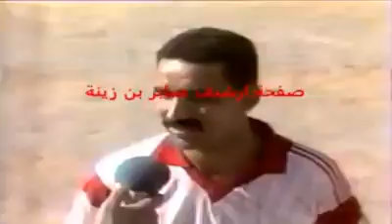3 فيفري 1989من تنقلات الترجي في مباريات الكأس خص مباراة الترجي و النجم الخميري 4 - 0 بملعب عين دراهم